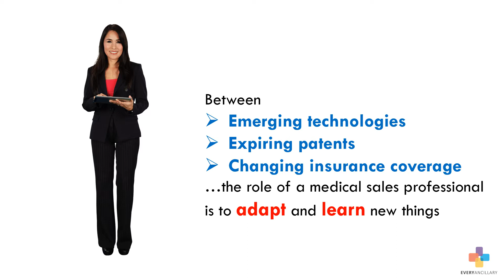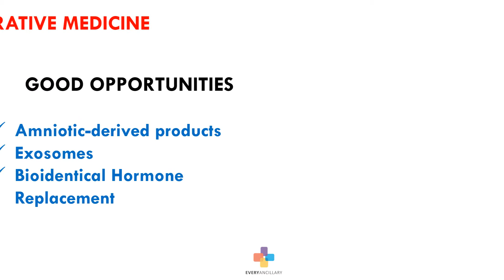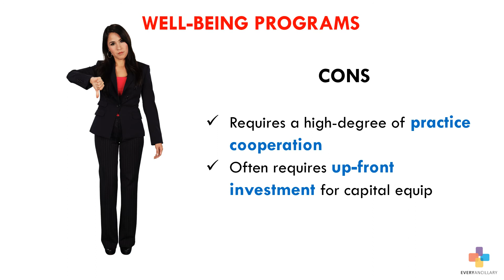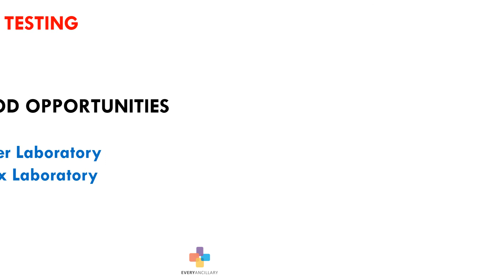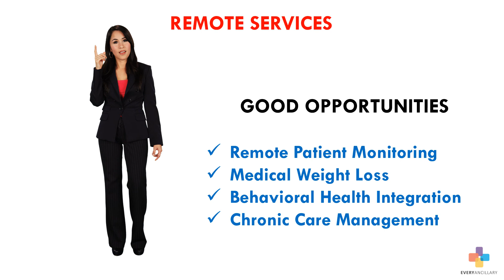What to Sell for the Next Decade | Post COVID Medical Sales | Every Ancillary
As a seasoned Medical Sales Professional, you have likely carried multiple products and services throughout your career. Between Emerging Technologies, Expiring Patents and Changing Insurance Coverages the role of a medical sales professional is to Adapt and Learn new things.

As you investigate Emerging Opportunities for the next decade, consider these areas as FOCUS

Medical Sales Opportunities (0:00)
Regenerative Medicine (0:35)
Well-Being Programs (1:27)
Specialty Lab Testing (2:17)
Remote Service (3:12)

To hone your virtual sales strategy, download our FREE Virtual Medical Sales Playbook